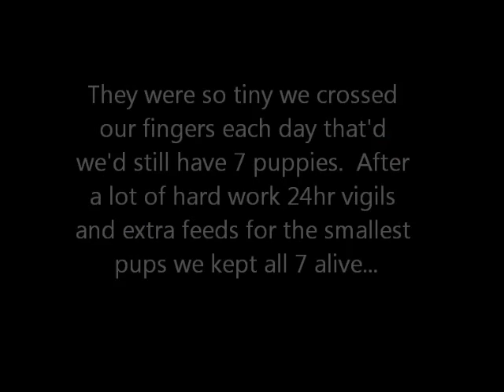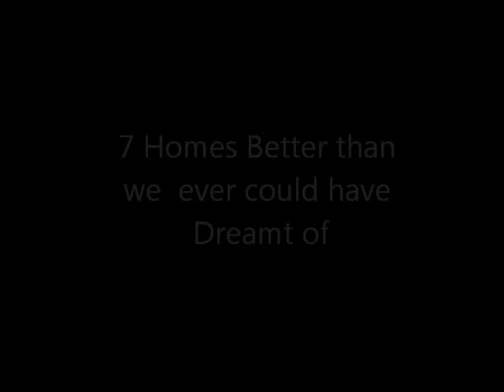lovenjoel Irish Red and white setters: Our journey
lovenjoel Irish red and white setter's our first litter.  Here's a little snapshot of the amazing 8 weeks we had with the litter and how they're all now headed off to great homes (apart from the 2 that are stuck with us)